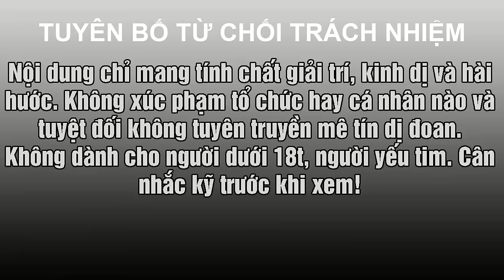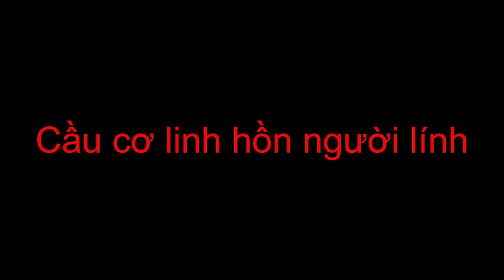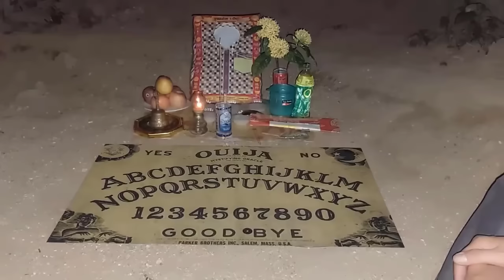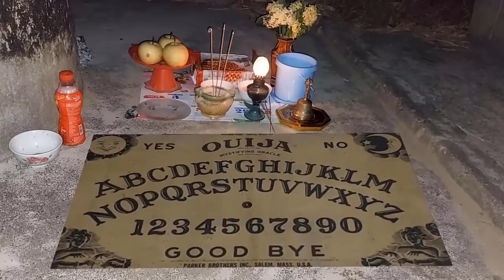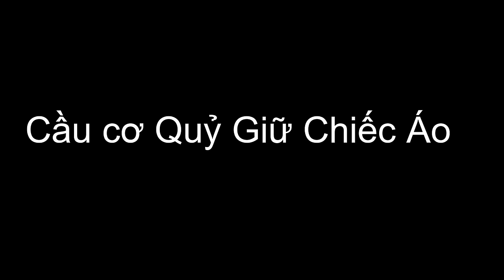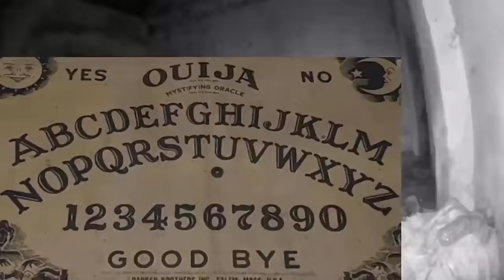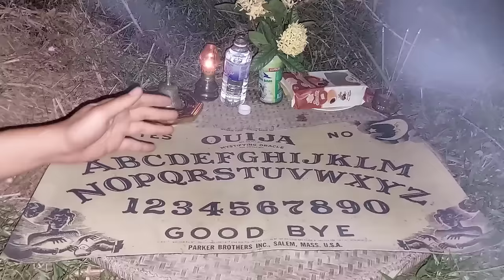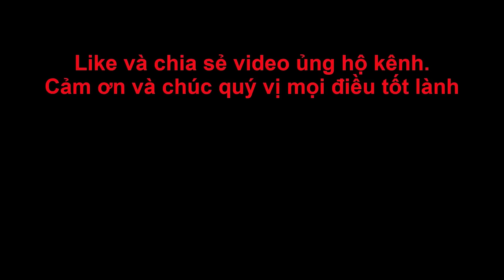Video CẦU CƠ 5 Linh Hồn C.h.ế.t Oan Hay Nhất Đáng Xem | Series Tâm Linh bí ẩn nhất Việt Nam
5 Video CẦU CƠ 5 Linh Hồn Hay Nhất Thế Giới | Series bí ẩn và đáng sợ nhất Việt Nam. Cầu cơ những linh hồn chết oan chưa có lời giải đáp.

▶ Ủng hộ kinh phí kênh: + STK: 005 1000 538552 , NH Vietcombank Quy Nhơn, Tên TK: Tô Bá Hạt.

Nội dung trong phim chỉ mang tính chất giải trí, hài hước. Không có ý xúc phạm cá nhân, hay tổ chức nào. Và tuyệt đối không tuyên truyền mê tín dị đoan.